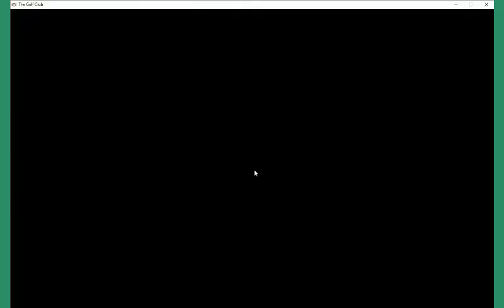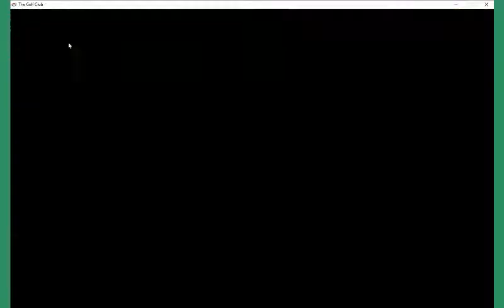Torry Pines South: (Nearly 2 Eagles)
I play Torry Pines in the game The Golf Club. I have a great time playing this course and it is a very nice well layout course design.